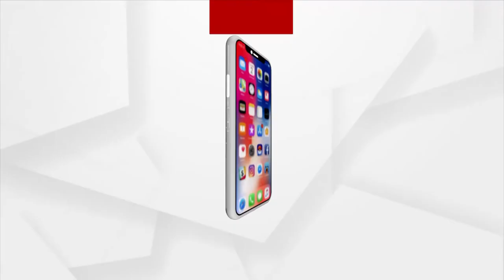Bhakti: Bhabare Bhagabata | EP -320 | Argus News